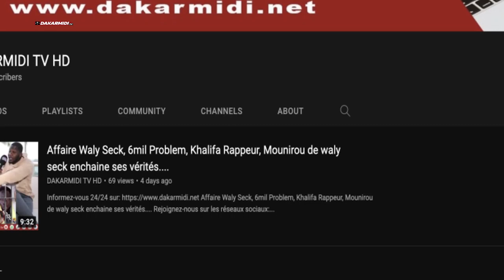Ibro Nadio - Soirée live performance au Bang'o